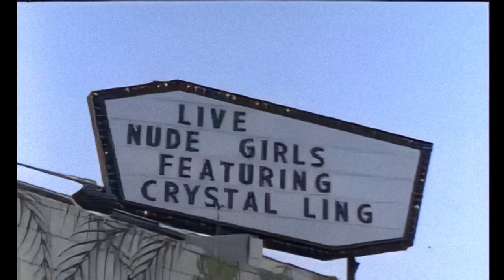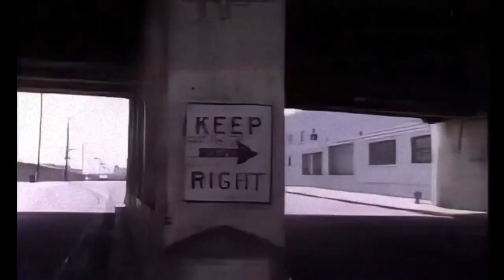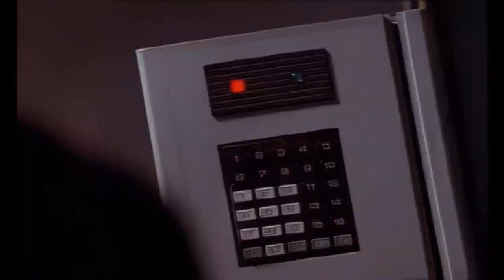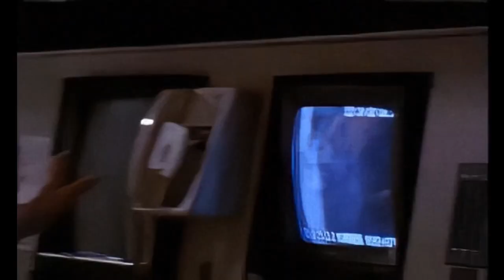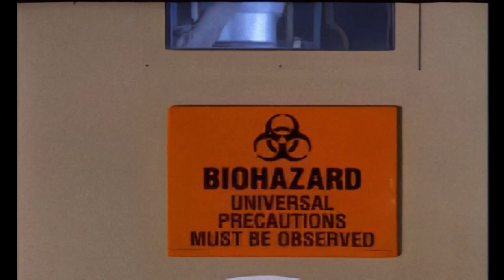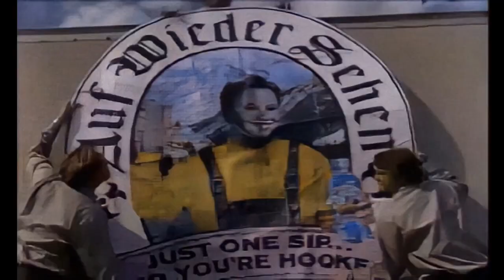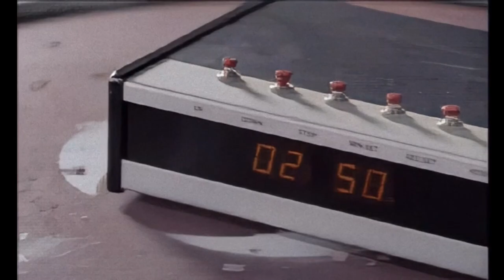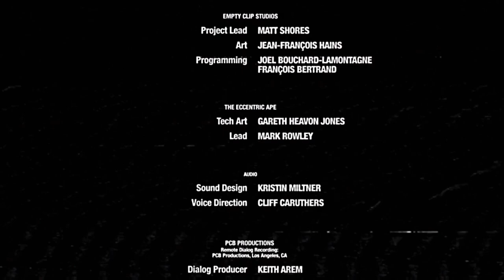American Hero (PC/PS4/Xbox) - Longplay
American Hero is the never-released outrageous and unforgettable FMV game that lets you play as the star in an over-the-top 1990s Hollywood action movie. Get a babysitter for the kids, this game is a madcap, mile-a-minute spree of spies, dives, and gun-toting bad guys that will have you on the edge of your seat.

You take on the role of Jack, a handsome, jaded former intelligence officer pulled out of his retired life as a strip club regular for one last mission to stop the villainous virologist Krueger, who plans to unleash a mind-controlling virus on the unsuspecting citizens of L.A. Everyone is out to kill Jack now that he’s hot on Krueger’s trail, and he’ll need to use his mind, muscles, and mojo to stay alive long enough to stop Kruger’s plot. Your spur-of-the-moment decisions will help or hinder Jack as he tries to find and protect the only scientist who has the cure to counter Krueger’s deadly bioweapon.

A restoration and remaster of a game lost to time for over 25 years, American Hero was originally designed for the Atari Jaguar CD as a “playable movie” with a groundbreaking, more fluid presentation than the FMV games of its time. The game features the talents of professional actors, including Timothy Bottoms (The Last Picture Show, Johnny Got His Gun), Daniel Roebuck (The Fugitive, Final Destination), and Musetta Vander (O Brother, Where Art Thou, Wild Wild West). For this restoration, Timothy Bottoms reprises his role in newly recorded voiceovers of Jack’s inner thoughts heard throughout the game.

This restoration was rebuilt from the ground up with new game logic that delivers on the ambitious promise of the original game. This edition of the game includes new voicework from star Timothy Bottoms to accompany the original footage, completing the American Hero experience for the first time.

American Hero
Sony Playstation 4 PS4 Microsoft Xbox One PC Steam
Full Game
All Scenes
All Paths
Longplay
Playthrough
Walkthrough
Guide
Ending
All Bosses